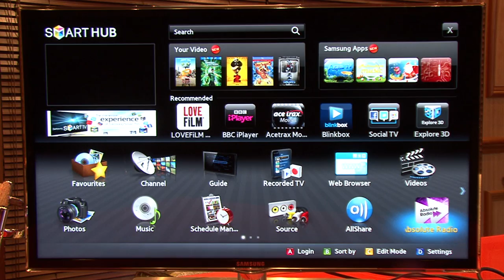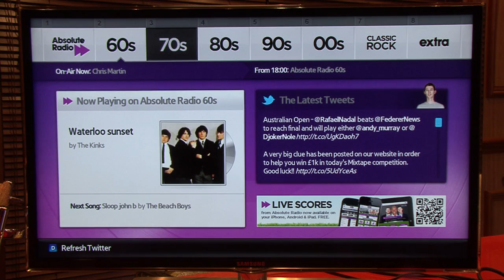Samsung Smart TV and Absolute Radio